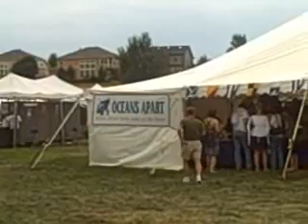Clan Tents 2008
Clan tents at the Highland Festival 2008 at Highlands Ranch, CO